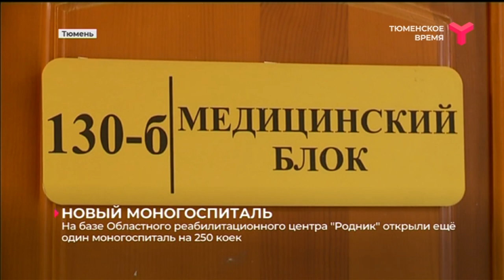НОВЫЙ МОНОГОСПИТАЛЬ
В Тюменской области открыт ещё один моноинфекционный госпиталь.  Он развёрнут на базе Областного реабилитационного центра "Родник". Учреждение принимает пациентов средней степени тяжести. Помещения разделены на зоны согласно инфекционным стандартам. По поручению губернатора Александра Моора в кратчайшие сроки завезено необходимое оборудование, лекарственные препараты, расходные материалы. Сейчас в моногоспитале развёрнуто 250 коек, но есть возможность перепрофилировать дополнительные площади.